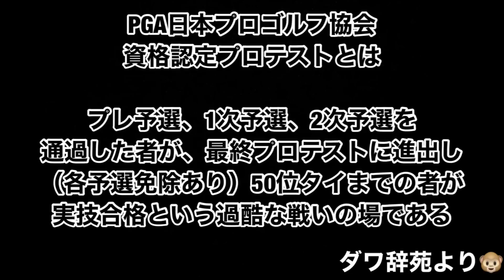『速報⛳️頑張れ山路君』プロテスト初挑戦の山路君を追ってみた！！果たして合格出来るのか⁉︎それとも…🥺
今回は速報動画です。
プロテスト初挑戦の山路君を追いました。
頑張れ山路君💪
最終日、衝撃の出来事が…😱

山路幹プロ、プロテスト合格記念半額セールはこちらから💁‍♂️
『山路君プロテスト合格記念ナイスショットポロシャツ』

『山路君プロテスト合格記念バーディーポロシャツ』

ダワ筋着用ゴルフウェア🍀BLOOD SHIFT🍀はこちら💁‍♂️
（ダワ筋チャンネルを見た！でダワ筋アイテム以外の全アイテム初回オーダー20%オフ👍）

1997年　朝日杯争奪全日本ゴルフ選手権　5位タイ
1997年　文部大臣杯争奪全日本ゴルフ王座決定戦　3位
1998年　日本アマチュアゴルフ選手権18位タイ
1998年　日本アマチュアマッチプレーゴルフ選手権　ベスト8
1998年　全日本大学ゴルフ対抗戦　東北福祉大学優勝メンバー
1998年　FUJI XEROX 日米大学ゴルフ選手権　日本代表メンバー
1999年　アメリカにゴルフ留学
2001年　宮里三兄弟の父、宮里優氏を師事
2003年　日本プロゴルフ協会最終プロテストを6位で合格（4日間トータル12アンダー）
2006年　ドラコン競技に初参戦
2006年　LDJ主催全日本ドラコン選手権　優勝（398ヤード）
2011年　ゴルフダイジェスト主催全日本ドラコン選手権　優勝（348ヤード）
2015年　LDJ主催全日本ドラコン選手権　優勝（370ヤード）
2016年　LDJ主催全日本ドラコン選手権　優勝（377ヤード）
2017年　LDJ認定日本記録を樹立（420ヤード）
2018年　LDJ主催全日本ドラコン選手権　優勝（373ヤード）

ドライバーの飛距離：400ヤード
ベストスコア：64
趣味：トレーニング、ストレッチ
拠点：泉ビレジゴルフガーデン（宮城県仙台市）
⛳和田正義のダワ筋チャンネル紹介
このチャンネルでは、決して大柄ではない僕が（175センチ、75キロ）ここまで飛ばせるようになったノウハウや、ジュニア時代から積み重ねてきた経験を惜しみなくお伝えし、初心者の方から上級者の方まで、楽しみながらスキルアップしていただくチャンネルになっております^ ^

我慢出来なくなって、たま〜にふざけたりしますが、どうかご了承くださいませ笑

飛距離にお悩みの方や、美しいスイングを目指しいる方、カッコいい体になりたい方、ただただ笑いたい方は、ダワ筋チャンネルにお集まり下さい（╹◡╹）

過去には、あの松山英樹プロや宮里優作プロにもご出演いただいております。
タメになった、面白かったと思う動画には「いいね」ボタンもお願い致します^_^
⛳撮影場所：泉ビレジゴルフガーデン

⛳SNSでもゴルフに関する情報発信してます！

⛳️サポート頂いているスポンサー様です！